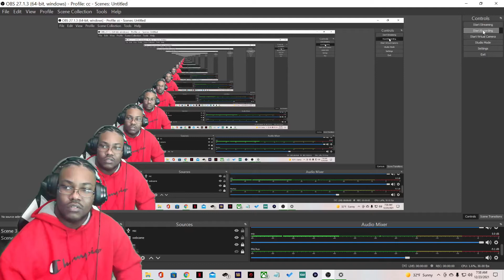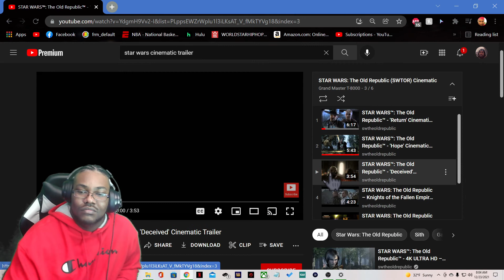STAR WARS The Old Republic ‘Hope' Cinematic Trailer REACTION